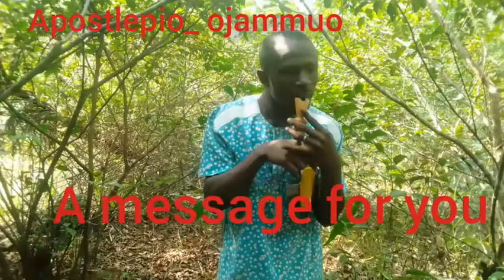what you must do for things to happen physical through spiritual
it is in the spiritual realm men are separated from boy's. men are all to pray